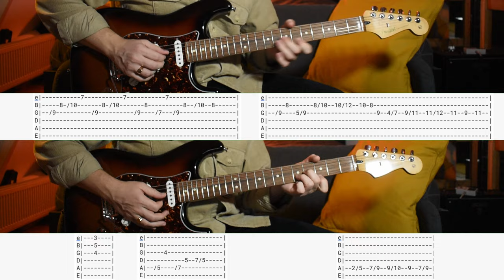Knee Socks - Arctic Monkeys (Guitar Lesson/Tab)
▶  TAB (PDF)    ▶  TAB (GUITAR PRO)    ▶  GUITAR BACKING TRACKS

GEAR USED :

▶ Guitar : Fender Mexican Stratocaster HSS Player Series